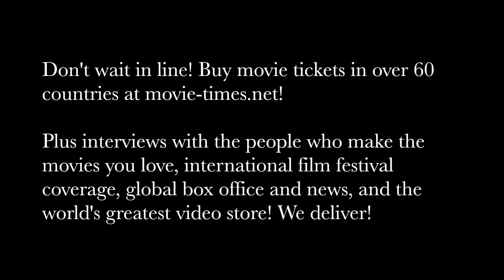Lucy Davis: WONDER WOMAN